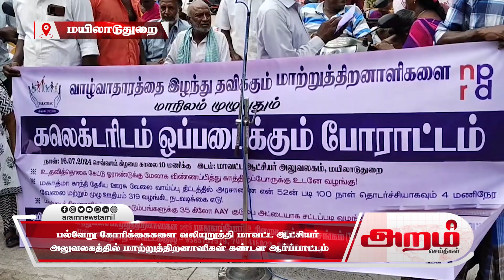பல்வேறு கோரிக்கைகளை வலியுறுத்தி மாவட்ட ஆட்சியர் அலுவலகத்தில் மாற்றுத்திறனாளிகள் கண்டன ஆர்ப்பாட்டம்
பல்வேறு கோரிக்கைகளை வலியுறுத்தி மாவட்ட ஆட்சியர்
அலுவலகத்தில் மாற்றுத்திறனாளிகள் கண்டன ஆர்ப்பாட்டம்